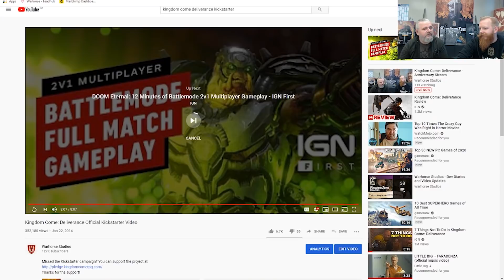Kingdom Come: Deliverance - Anniversary Stream (PART 5/6) with Daniel Vavra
Two years of Kingdom Come: Deliverance. To celebrate this great event with our amazing community we did several hours live stream on the birthday day – February 13th. Interviewing interesting characters and professions at Warhorse Studios, we decided to cut the stream in parts and release each one by one. In the fifth part, we are talking to creative director Daniel Vavra about the challenging process of designing a realistic medieval RPG!